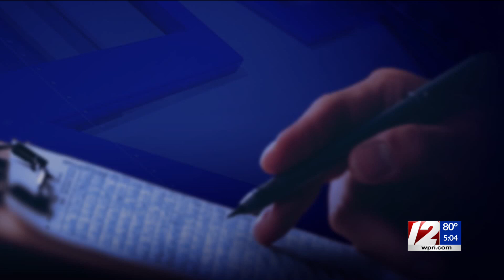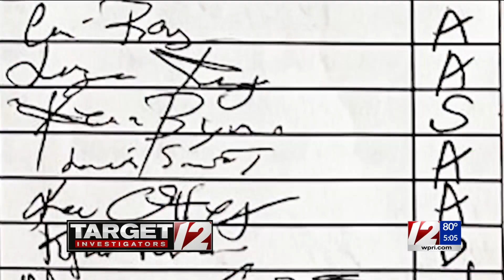Board of Elections votes to review all signatures submitted by Matos campaign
The R.I. Board of Elections on Tuesday voted 5-to-2 to review all signatures submitted by the Sabina Matos campaign on its nomination papers, although it remains unclear whether the action will have any effect on her name appearing on the ballot.